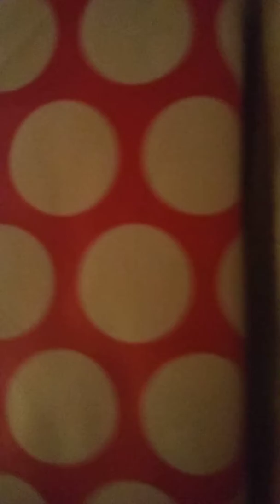Luis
Luis Lemus